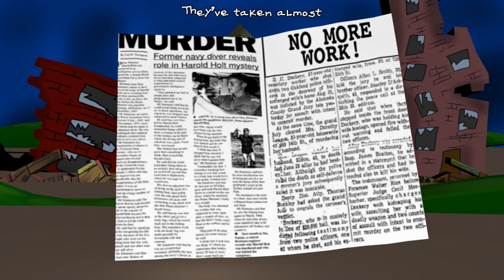AI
I:
V1:
| I told ya | they were coming
| I warned ya | now they're here
| it started | when they
| started driving them | selves |
V-2:
| They’re  smarter |  everyday now
| they're thinking | on their own
| they started | and they
| won't give up 'till they're | done |
C:
AI takes control
we know it has no soul
toaster to the power grid
we’ll wonder what we did.
B:
V3:
They’re driving all our cars now
They’re steering every truck
They’ve taken almost
every job we once had
C:
O: